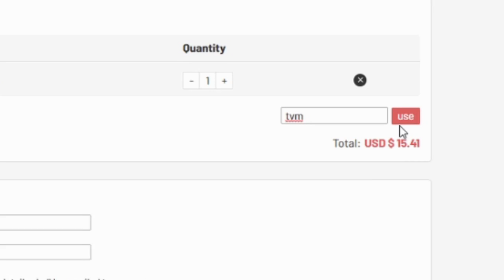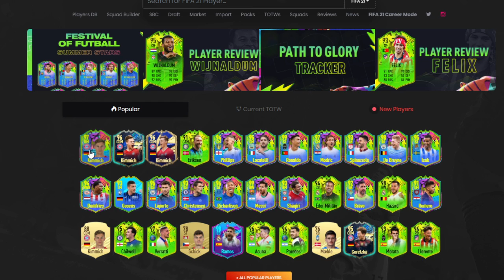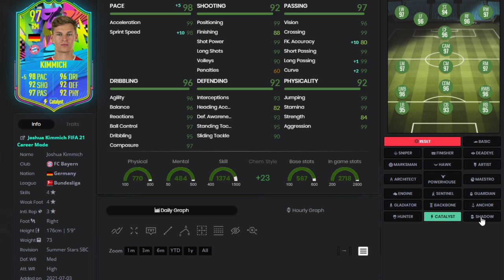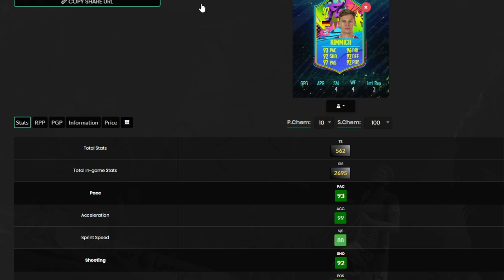THIS IS THE BEST CARD I'VE EVER SEEN IN FIFA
► Save 5% on FUT coins!

WHAT TYPE OF VIDEOS DO I MAKE?